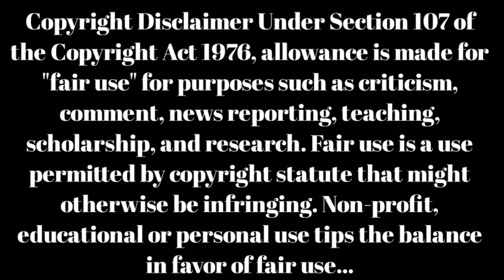Choreographer Nagendra Prasad Movies List | Nagendra Prasad Choreography Songs and Movies List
Mugur nagendra prasad choreography movies list
nagendra prasad choreographer songs
mugur nagendra prasad movies
sundaram master son nagendra prasad
telugu choreographer